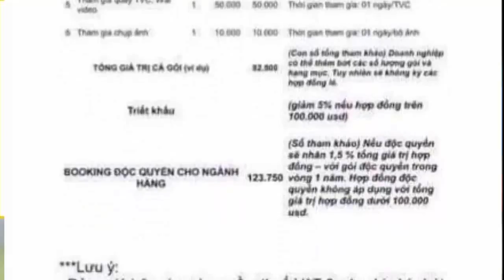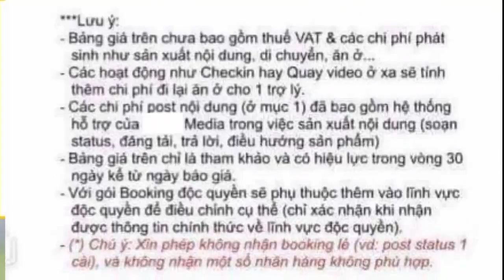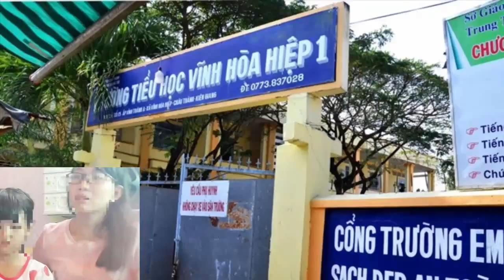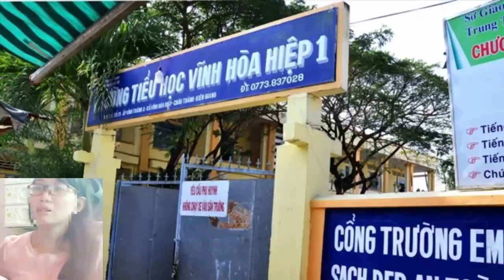Cô Đẩu Công Lý đăng quang hoa hậu gây xôn xao Táo Quân